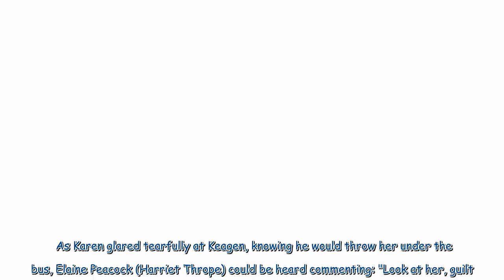EastEnders fans in hysterics over 'dubbed voice over'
EastEnders fans shared a laugh over a bizarre "voice over" which came during an intense scene on Thursday's episode. In a big reveal scene, Phil Mitchell (played by Steve McFadden) told a crowded pub that Karen Taylor (Lorraine Stanley) orchestrated the false kidnapping of Sharon Watts' (Letitia Dean) young son, Albie Watts (Arthur Gentleman). Spearheaded by her son Keanu Taylor (Danny Walters), Albie was taken to Karen's brother-in-law for a few days last month in an effort to halt Sharon's pl...